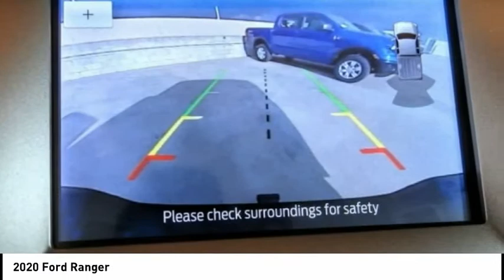2020 Ford Ranger RIVERSIDE,TEMECULA,SAN BERNARDINO,MORENO VALLEY,FONTANA 20372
2020 Ford Ranger

Fritts Ford
8000 Auto Drive

FRITTS FORD, PROUDLY SERVING RIVERSIDE, TEMECULA, SAN BERNARDINO, MORENO VALLEY, FONTANA, AND SURROUNDING CALIFORNIA LOCATIONS. THIS RED 2020 Ford RANGER IS EQUIPPED WITH A 4 Cylinder Engine, AUTOMATIC TRANSMISSION, AND RECEIVES AN ESTIMATED . 2020 Ford RANGER 2020 Ford Ranger XLT Ready to take home today!, 4WD. 4WD Automatic EcoBoost 2.3L I4 GTDi DOHC Turbocharged VCT Factory MSRP: $39,820 $1,576 off MSRP! If you're interested in any of our incredible products or services, don't hesitate to contact us or by phone at , or simply swing by our convenient 8000 Auto Drive Riverside, California location, today! Stock #: 20372 | VIN: 1FTER4FH5LLA15323 | 2020 Ford Ranger Fritts Ford